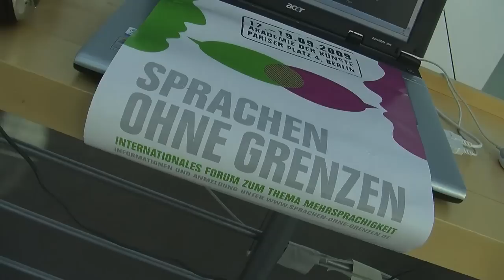Sprachen ohne Grenzen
Vom 17. bis 19. September 2009 fand in der Akademie der Künste am Pariser Platz, Berlin die große Abschlussveranstaltung zu dem Projekt „Sprachen ohne Grenzen statt. todo alemán war mit dabei.